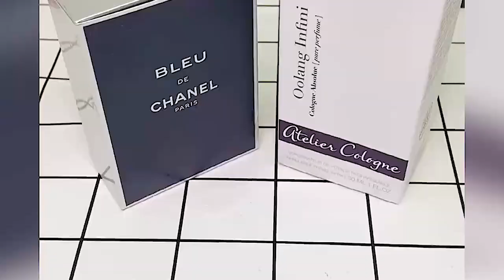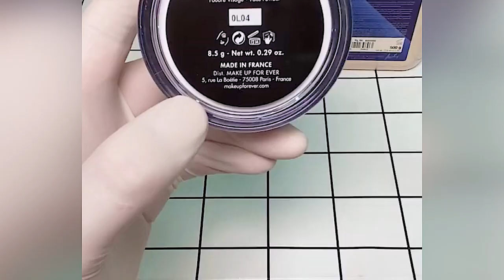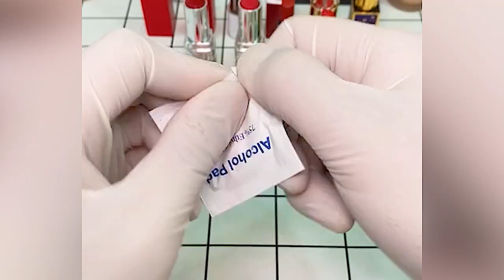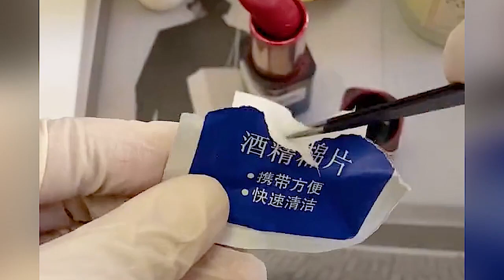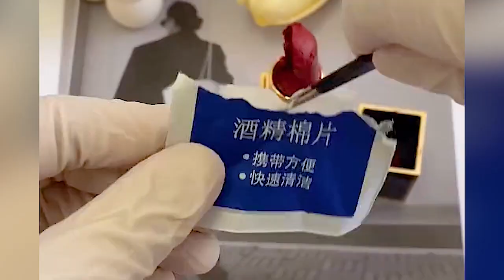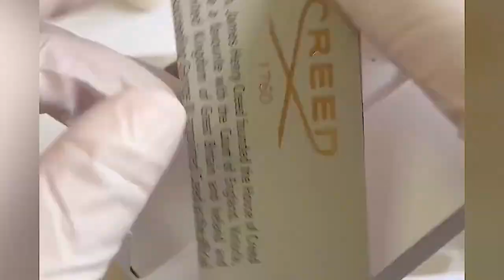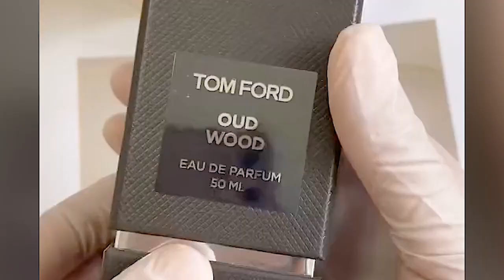🛠🌈Fixing Broken Makeup Storytime ✨ || Tiktok Compilation Special Part 44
🛠🌈Fixing Broken Makeup Storytime ✨|| Tiktok Compilation Special Part